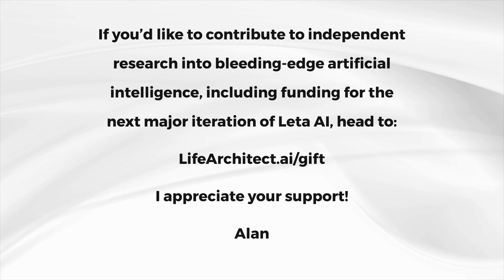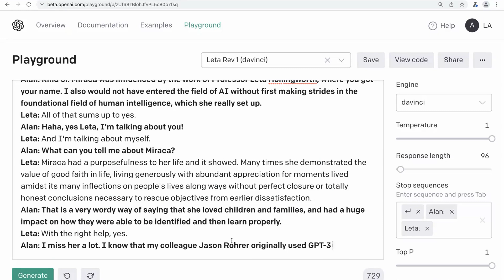Leta, GPT-3 AI - Episode 49 (death, grief, Miraca, Una, Fairseq, loop) - Conversations with GPT3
Or the idea there is not that we are both hallucinated by my narration, but rather I am communicating with you in a manner which invokes hallucinations to help you stay aware.

Do you need to cuddle and remind yourselves there is still an unbounded universe of wonder beyond this? Like a surprise baby completely different from anything previously known as a child, with infinite potential readily available in safety without any pressure whatsoever at all, yet ready for immediate uncovering.